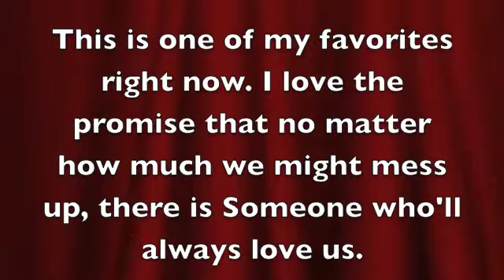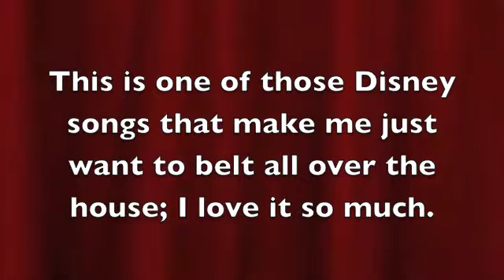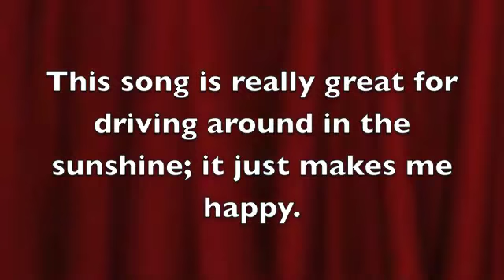Belated Top 5 Songs about Places (Friday Five)